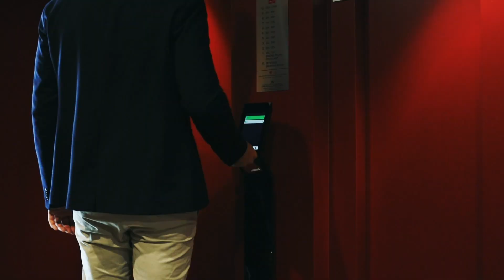Leonardo Royal Hotel Venice Mestre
Venice, a dream come true thanks to Leonardo Royal Venice Mestre. A step away from Mestre train station and 10 minutes to Venice city center, this hotel will awe everyone with its luxury interiors, comfort rooms and delicious meals. Guests will also take delight in the wine bar, gym and meeting facilities.

Venezia è un sogno che diventa realtà grazie a Leonardo Royal Venice Mestre. Accanto alla stazione di Mestre e a 10 minuti dal centro di Venezia, questo hotel stupirà tutti per lusso, comfort e deliziose leccornie. Gli ospiti possono anche approfittare del wine bar, della palestra e delle strutture per riunioni.